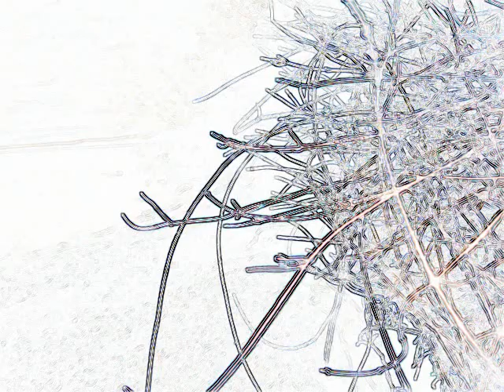Image IV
film